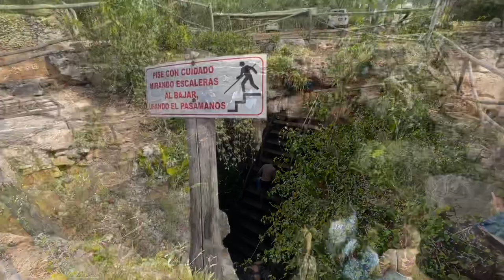Mayan Discovery Tour with G Adventures 2023 . Part : 1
14 days tour with @gadventures